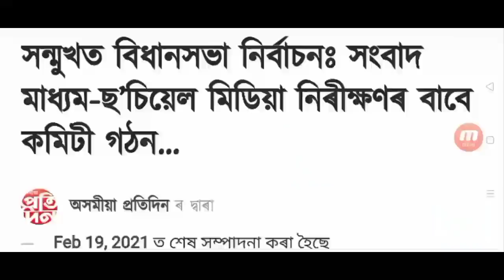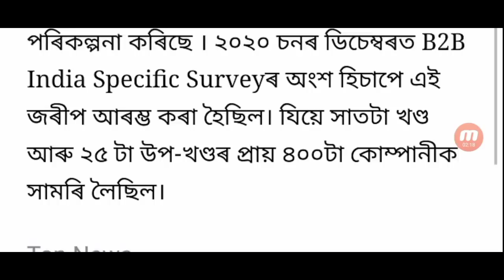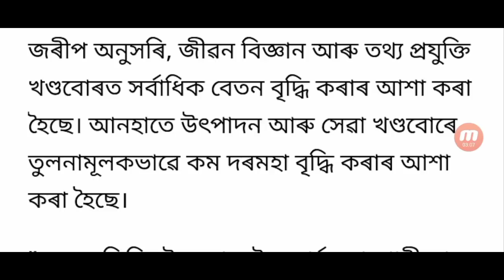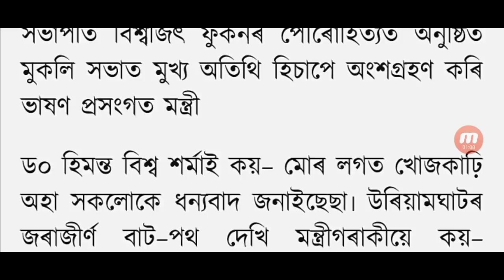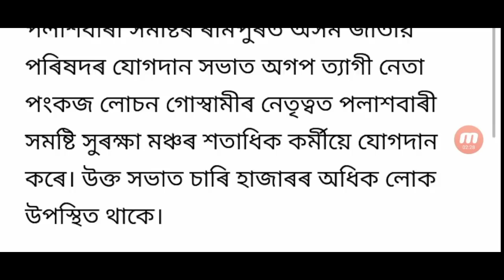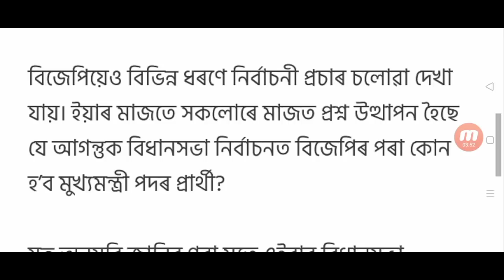Employees double salary increase / Tomorrow employees strike announced / Today Assamese news